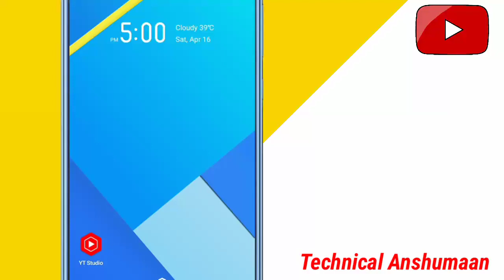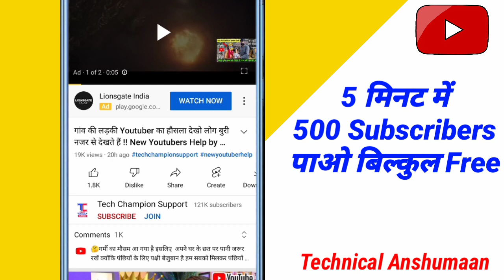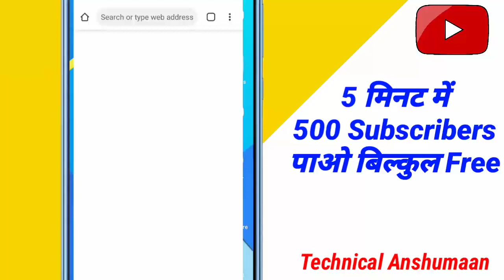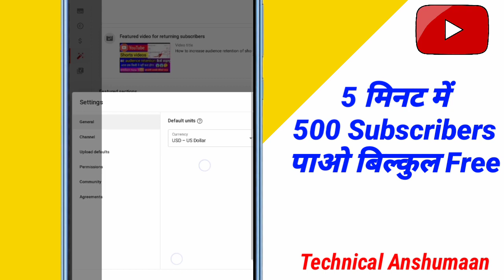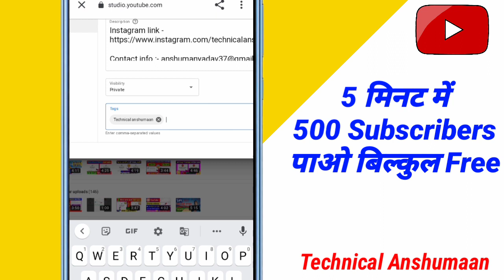🤫 5 मिनट में 500 Subscribers| subscribe kaise badhaye || subscriber kaise badhaye